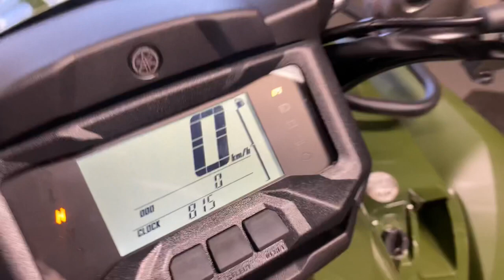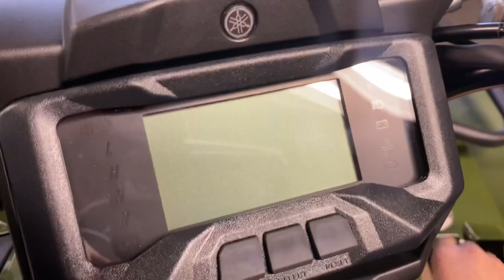yamaha kodiak 700 cc 2022 Walk around +first start⁉️{4k}video